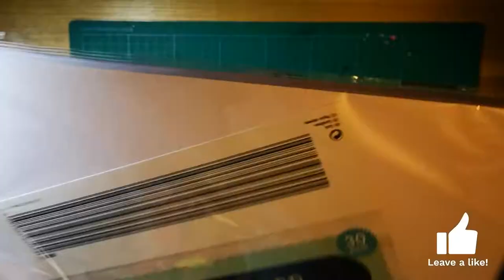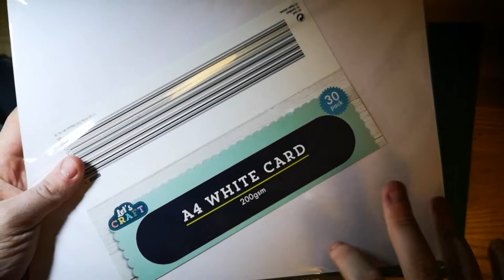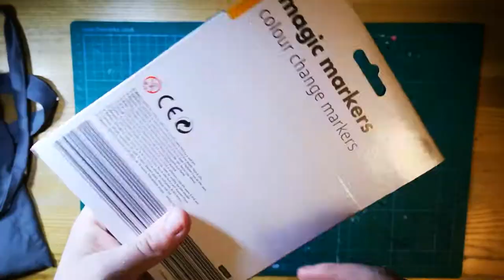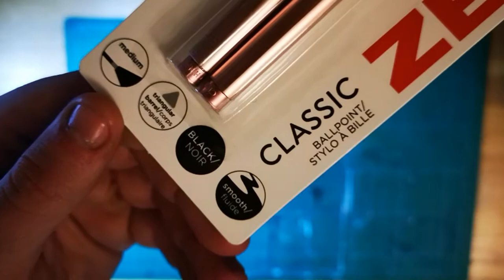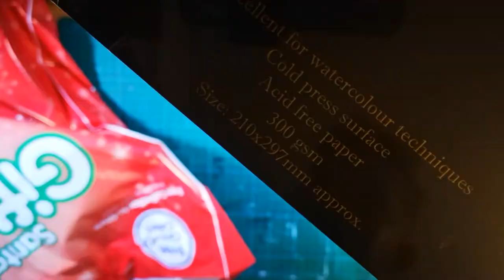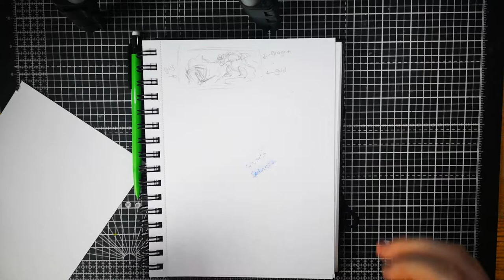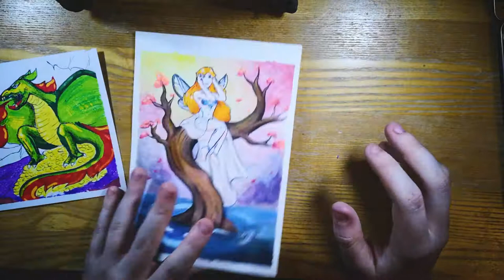CHEAP vs INEXPENSIVE Art Supplies CHALLENGE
Hi Guys!
In today's video I tackled the long old question, whether good art supplies mean good art? By trying some very cheap art supplies and compared them to more affordable supplies without breaking the bank.